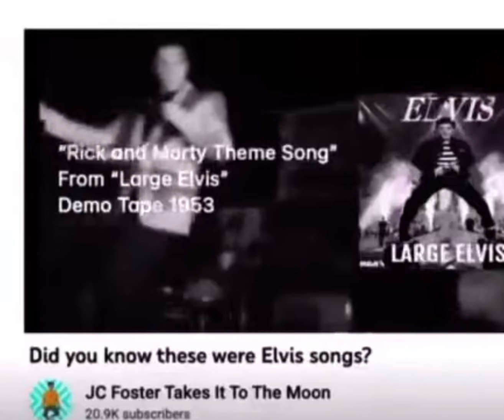an hour of silence occasionally interrupted by elvis singing "well its rick and morty time"